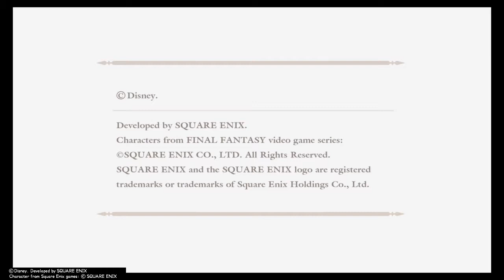Kingdom Hearts 2 Final Mix part #14 (Pride Lands)